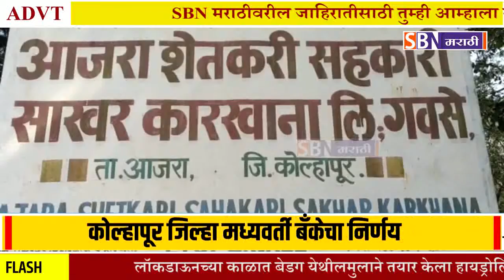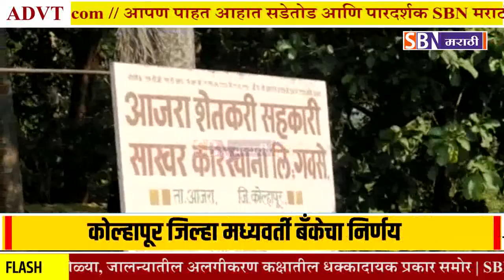Kolhapur | थकबाकीमुळे आजरा साखर कारखाना भाडेतत्त्वावर देण्याचा मध्यवर्ती बँकेचा निर्णय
थकबाकीमुळे आजरा साखर कारखाना भाडेतत्त्वावर देण्याचा कोल्हापूर जिल्हा मध्यवर्ती बँकेचा निर्णय.@